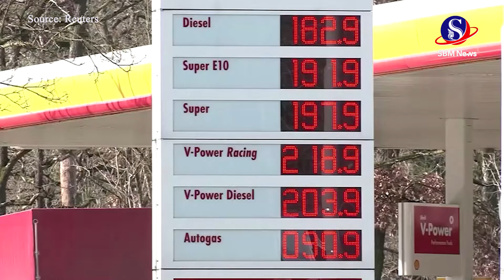EU គ្រោង​​បញ្ឈប់​ការនាំចូល​ប្រេងពីរុស្ស៊ី​ជា​ដំណាក់កាល ​ហើយ​​ផ្តោត​លើការដាក់ទណ្ឌកម្មលើ​ធនាគារ​បន្ថែម